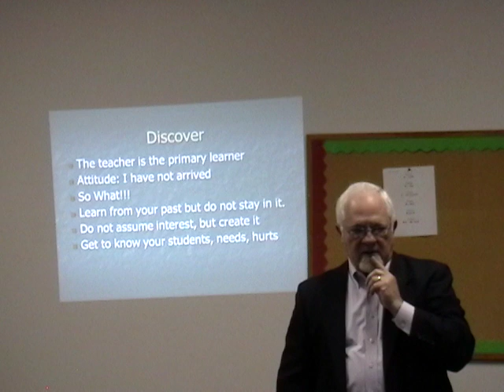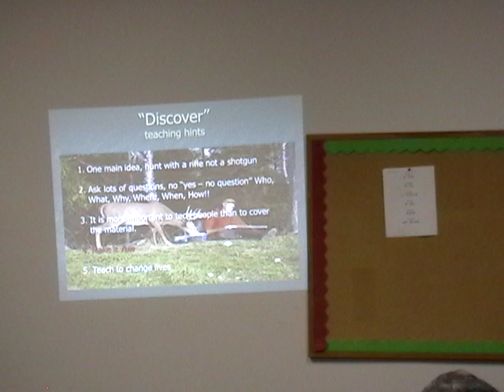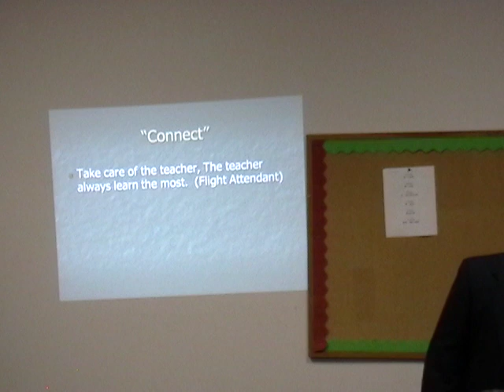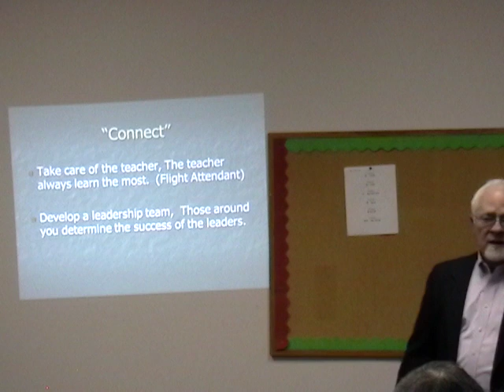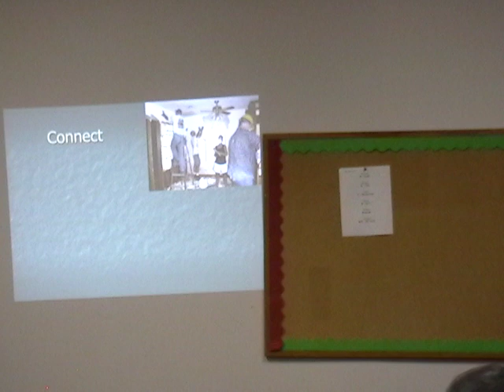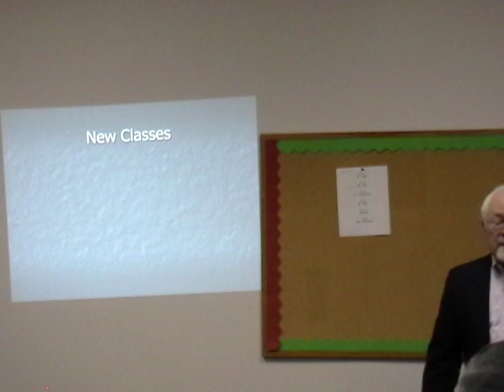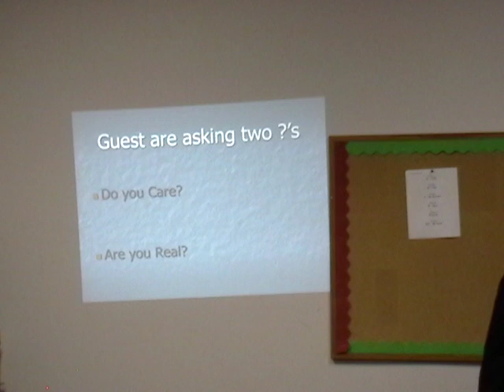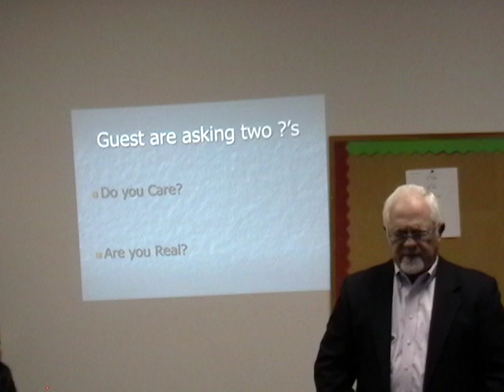Howard Fuller 2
Pastor Howard Fuller Teacher Training at FCBC 2 of 2